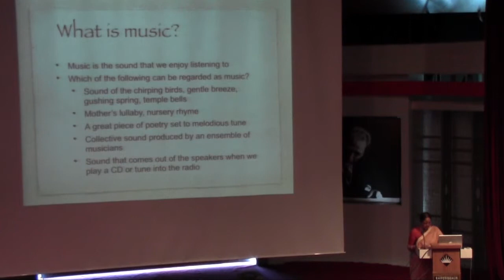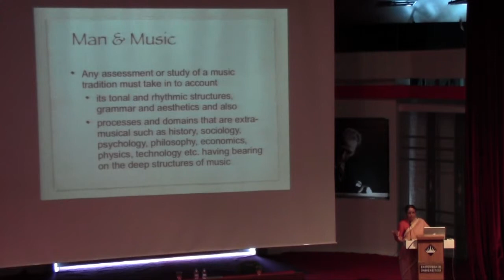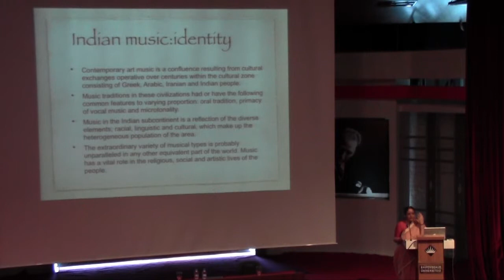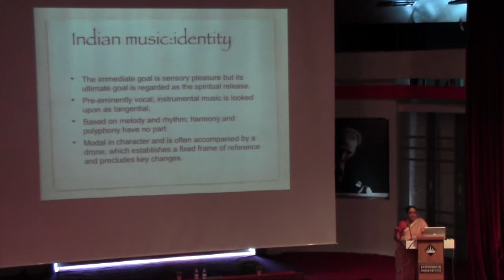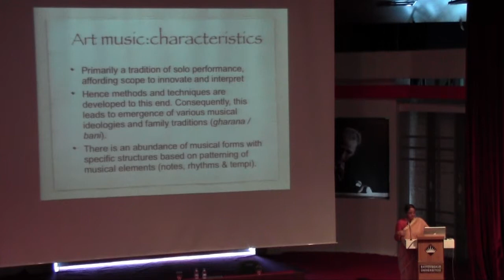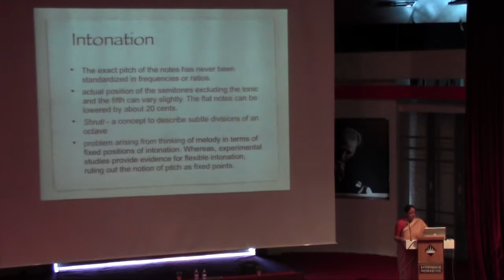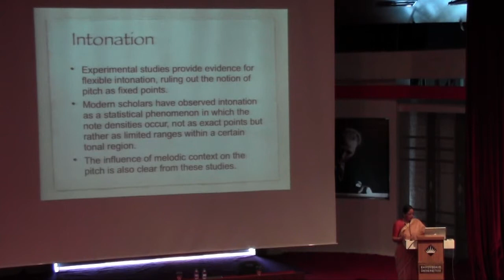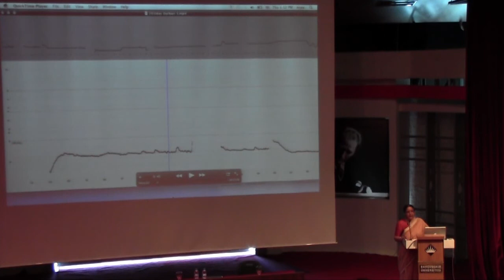Culture Specific Music Information Processing: A Perspective from Hindustani Music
Presentation by Dr. Suvarnalata Rao on "Culture Specific Music Information Processing: A Perspective from Hindustani Music." at the 2nd CompMusic workshop, in Istanbul (Jul 12-13, 2012).